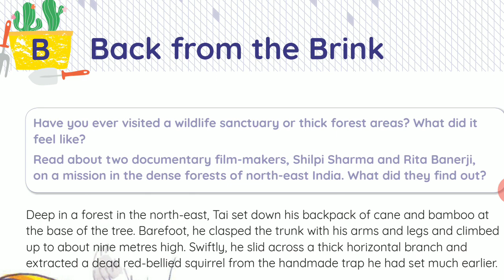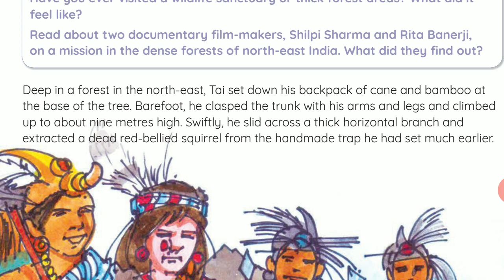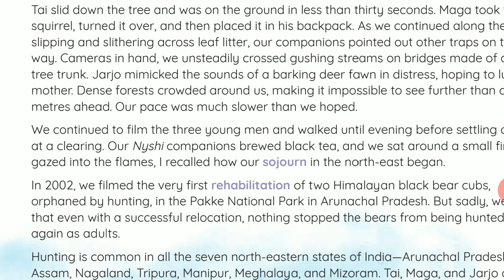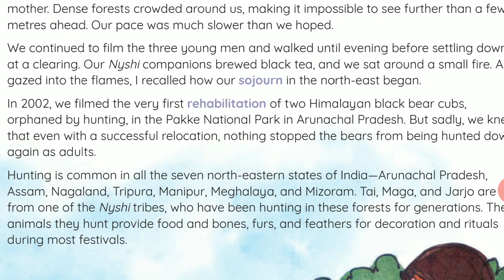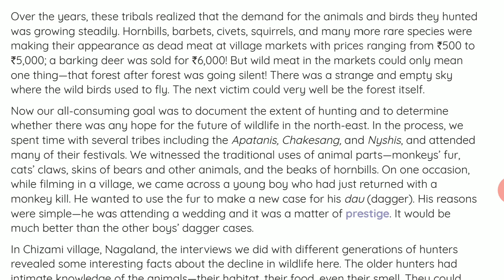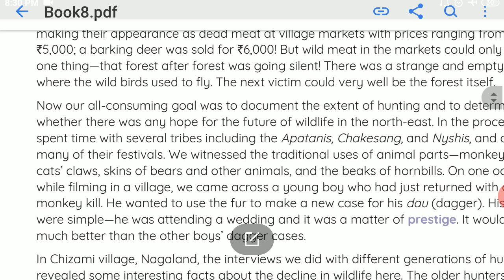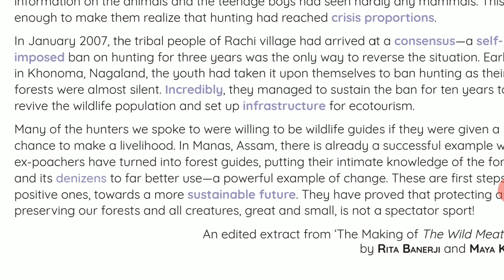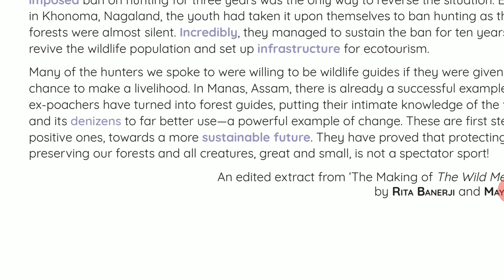Class-8, English Channel Unit- 2 Section- B, Back from the Brink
A line by line explanation in simple English ,with Word-meanings